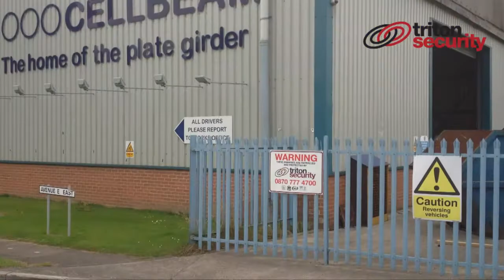Triton Security Promotional HD Film